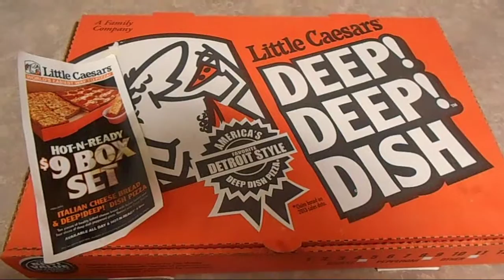Little Caesars Deep Dish Pizza